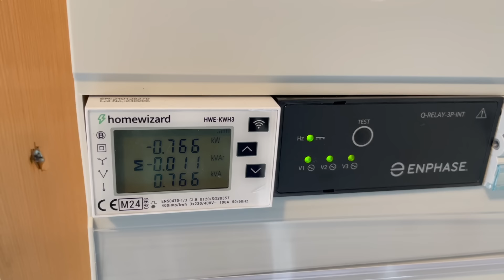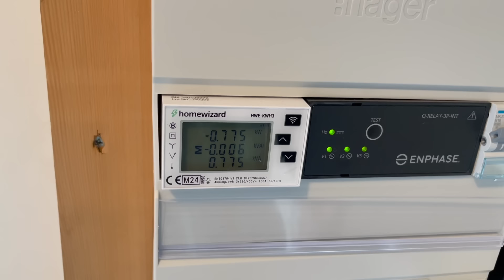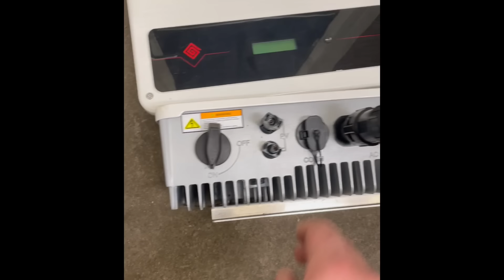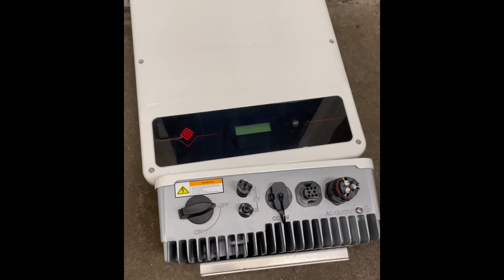Omvormer uitschakelen, slim of niet?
Is het verstandig om je omvormer uit te schakelen om de terugleverboete tegen te gaan, of raakt je omvormer daardoor defect?

In deze video leg ik per soort omvormer uit hoe je verstandig omgaat met het uitschakelen.